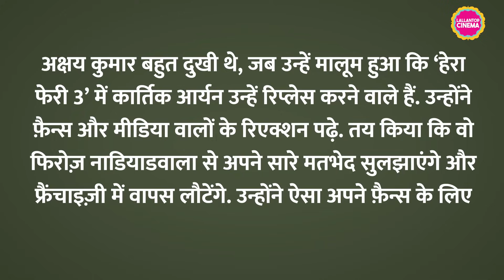Akshay Kumar ने Hera Pheri 3 और Welcome 3 बनाने के लिए बड़ी तिकड़म भिड़ाया है| Lallantop Cinema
After all the ups and downs, Akshay Kumar is finally committed to act in Hera Pheri 3 and Welcome 3, two of his cult comedy franchises produced by Firoz Nadiadwala. While Welcome 3 begins soon, Hera Pheri 3 is slated to go on floors in 2024. According to sources close to the development, Akshay Kumar has gone out of the way to bring both the cult comedies to life. Watch the video to know about it.